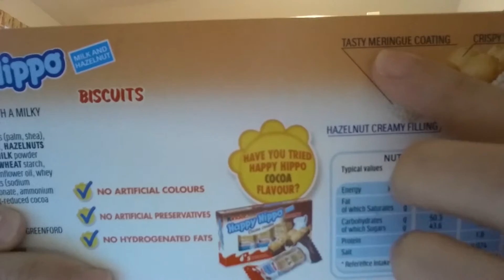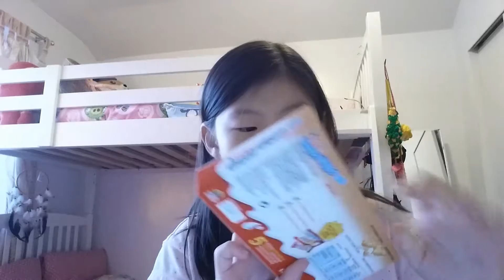Trying new candy!|Happy Time ep4! 😁